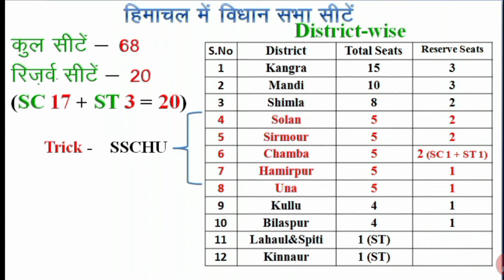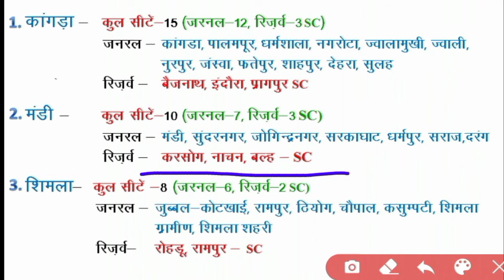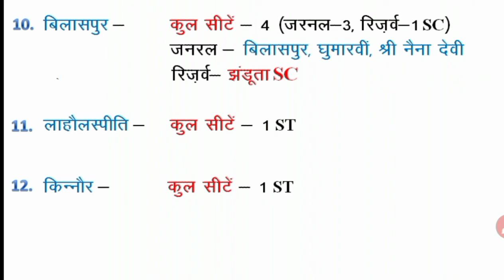हिमाचल प्रदेश विधानसभा Himachal Pradesh Vidhan Sabha Seats! Vidhan Sabha Areas of All Districts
हिमाचल का गठन 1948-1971|Administrative History of Himachal

हिमाचल  पहाड़ी प्रदेश है जिसमे 68 विधानसभा सीटें है, ये विधानसभा सीटें परीक्षा के लिए महत्वपूर्ण होते है और अक्सर राज्य परीक्षाओ में पूछे लिए जाते है| आज हम हिमाचल की   विधानसभा सीटों की वीडियो प्रस्तुत कर रहे है, कृपया कोई सुझाव हो तो हमें कमेंट करें।